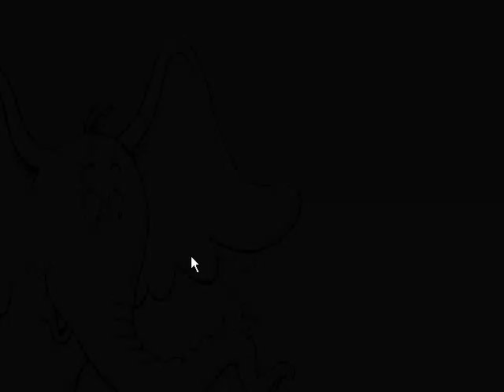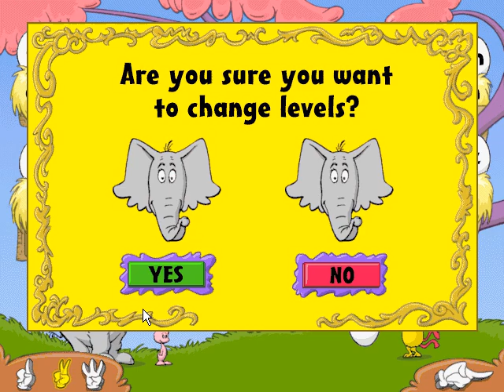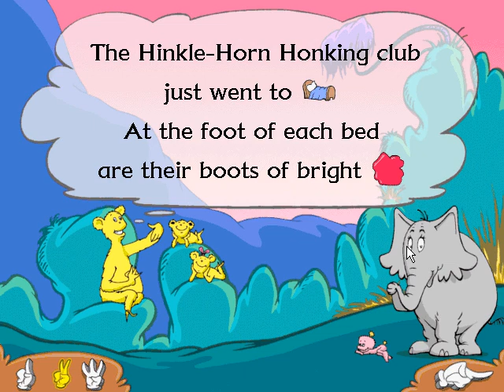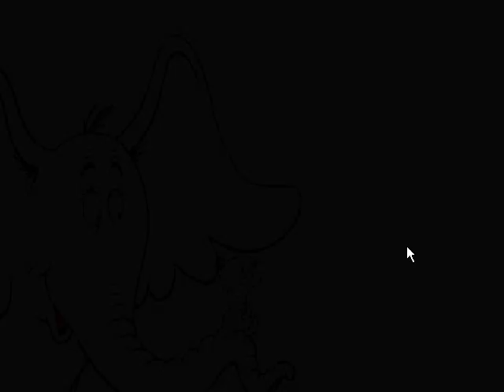Dr. Seuss Preschool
Dr. Seuss Preschool PC game by The Learning Company, 1999